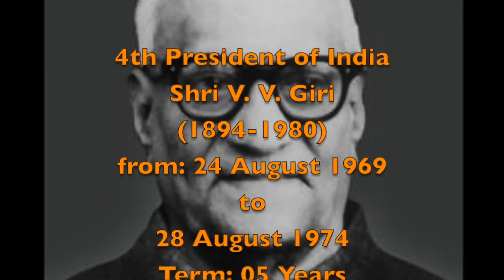भारत के राष्ट्रपति I Presidents of India I Motu Lala I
This video will tell you about the Presidents of India from the 1st one to the current president and some important facts regarding them.